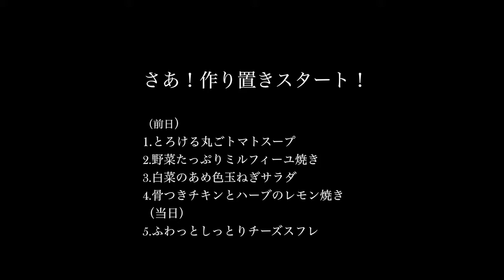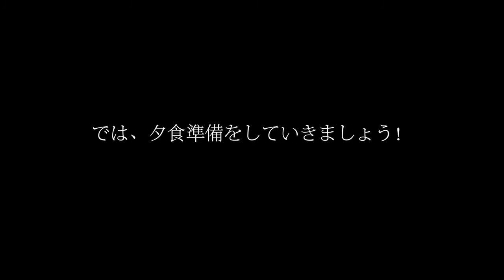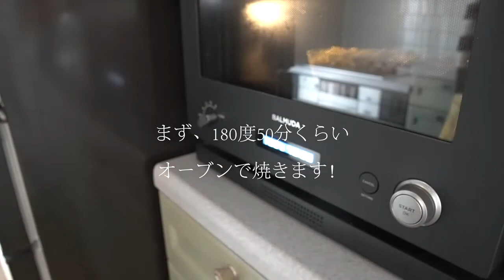前日作り置き【クリスマス料理】簡単レシピ・オススメ５選・クリスマスディナー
クリスマスの日は、何かと忙しいので前日に作りおきをする動画を作ってみました。
簡単レシピなので、当日に作ってもオススメです！

【目次】

00:00  オープニング

01:04 とろける丸ごトマトスープ

01:51  野菜たっぷりミルフィーユ焼き

03:28  白菜のあめ色玉ねぎサラダ

05:03  骨つきチキンとハーブのレモン焼き

06:00   ふわっとしっとりチーズスフレ（当日の昼間）

07:50  当日の夕食準備

オススメの耐熱容器
アデリア 耐熱ガラス パウンド型 800ml こびりつきにくい容器 セラベイク パウンドケーキM 電子レンジ・オーブン対応 K-9430
Amazon.co.jpによる
詳細はこちら

Twin Musicom の We Wish You a Merry Christmas は、クリエイティブ・コモンズ - 表示 4.0 ライセンスに基づいて使用が許諾されます。

Chris Zabriskie の Prelude No. 11 は、クリエイティブ・コモンズ - 表示 4.0 ライセンスに基づいて使用が許諾されます。

Twin Musicom の Love of All は、クリエイティブ・コモンズ - 表示 4.0 ライセンスに基づいて使用が許諾されます。